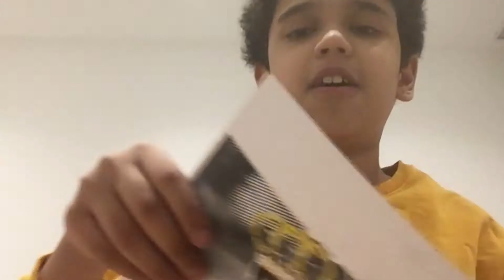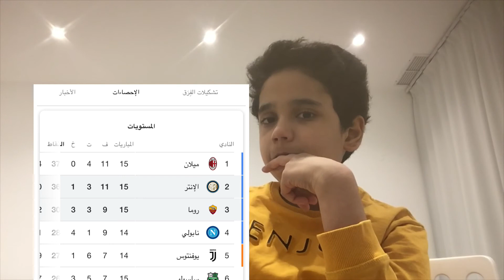بيب وسولشيار وجه لوجه ديربي مانشستر + كونتي في مهمه صعبه حدا 🔥😭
انستا gaming group11 تيك توك gamingroup26